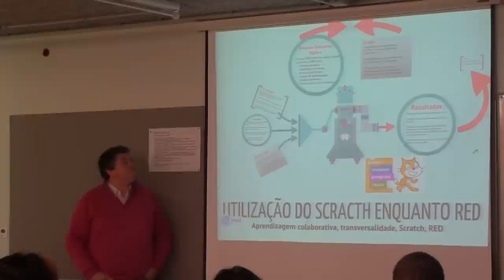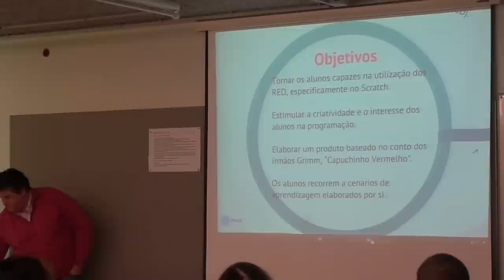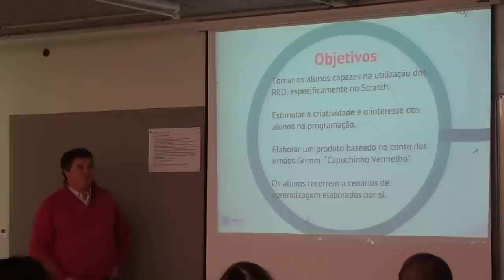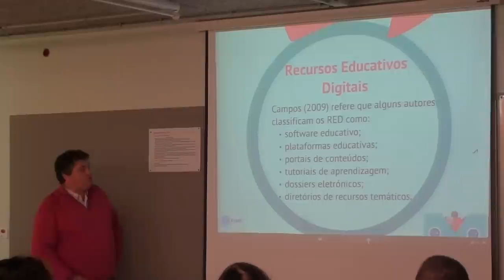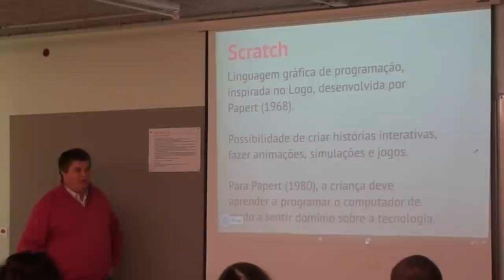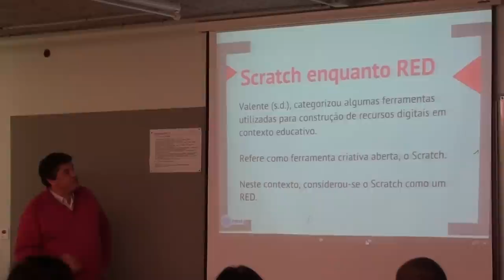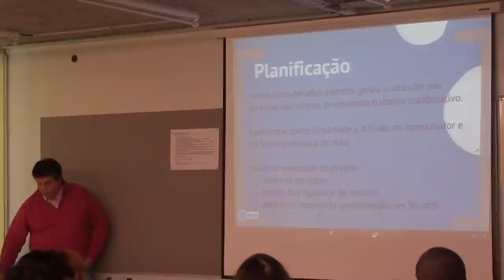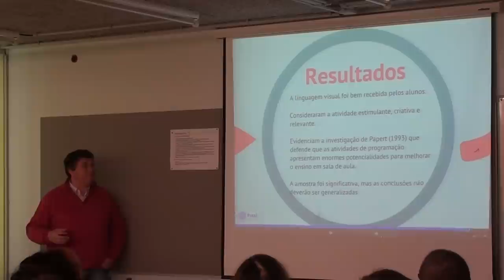Utilização do SCRATCH enquanto RED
I Encontro Internacional Casa das Ciências
TEMA 5:
Produção e Edição de Recursos Digitais - Ferramentas e processos